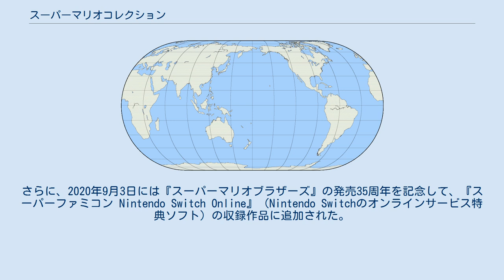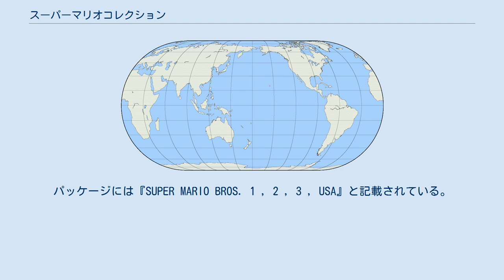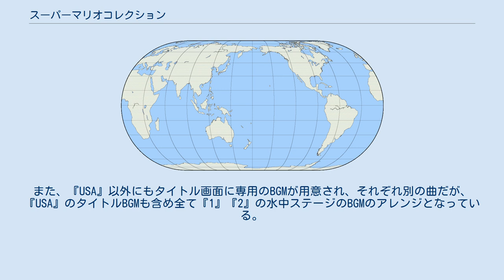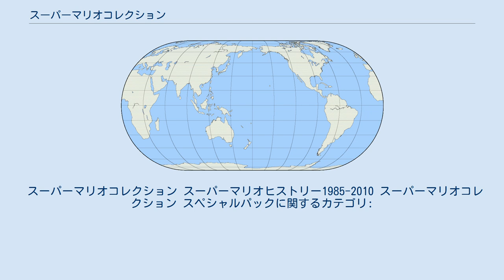スーパーマリオコレクション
マリオシリーズ 」 スーパーマリオシリーズ 」 スーパーマリオブラザーズシリーズ 」 スーパーマリオコレクション 『スーパーマリオコレクション』（SUPER MARIO COLLECTION、英名：Super Mario All-Stars）は、ファミリーコンピュータの発売10周年（発売日の翌日がちょうど10周年でもある）を記念して、1993年7月14日にスーパーファミコン用のアクションゲームとして任天堂が発売したゲームソフト。
略称は「マリコレ」。
販売本数約212万本（国内のスーパーファミコン用ソフトとしては歴代第10位）。
リメイク作品の中では単品において最も売れたソフトである。
2010年10月21日には『スーパーマリオブラザーズ』の発売25周年を記念してWiiへの移植版が発売された。
さらに、2020年9月3日には『スーパーマリオブラザーズ』の発売35周年を記念して、『スーパーファミコン Nintendo Switch Online』（Nintendo Switchのオンラインサービス特典ソフト）の収録作品に追加された。
 ファミリーコンピュータ（FC）で発売された以下のマリオシリーズ4作品を、高画質・高音質にバージョンアップし、セーブバックアップ機能付としたリメイク版として収録。
パッケージには『SUPER MARIO BROS. 1 , 2 , 3 , USA』と記載されている。
 また、タイトル画面後のゲームセレクト画面では、それぞれのパッケージ画像と共にその下部に、「SUPER MARIO 1985」「SUPER MARIO 2 1986」「SUPER MARIO USA 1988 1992」「SUPER MARIO 3 1988」と記載されている。
 欧米では『Super Mario All-Stars』に改題された他、日本と同様の4作品収録の通常版とは別に、Super NES（スーパーファミコン）本体同梱限定版として『スーパーマリオワールド』（1990年）のリメイク版を追加したバージョンも発売された。
また、欧米では日本における『スーパーマリオUSA』が"Super Mario Bros. 2"として発売されており、それまで日本での『スーパーマリオブラザーズ2』が未発売となっていたが、今回欧米で初登場となり、その際にタイトルが "Super Mario Bros.: The Lost Levels" に改題されている。
 後にゲームボーイアドバンスで発売された『スーパーマリオアドバンス』シリーズは、『アドバンス1』（2001年）が本作『コレクション』に収録されたリメイク版『USA』を、『アドバンス4』（2003年）が本作のリメイク版『3』をそれぞれベースにして、さらに追加要素を加えた移植となっている。
 2020年にはマリオの30周年を記念して本作と同様のコンセプトで開発された『スーパーマリオ 3Dコレクション』が、Nintendo Switchで期間限定で発売された。
 オリジナルのFC版・ディスクシステム版に比べ、全般的に、グラフィックの描き直しや音楽のアレンジが行われているほか、『スーパーマリオワールド』同様、ゲームデータをセーブし、電源を切ってもセーブしたワールドから再スタートできるようになっている。
 ゲーム開始時には『1』『2』『USA』『3』のパッケージイラストが表示され、選んだ各タイトルごとにそれぞれ独立したファイルA・B・C・Dの4つのセーブデータから選択してスタートする。
また、『USA』以外にもタイトル画面に専用のBGMが用意され、それぞれ別の曲だが、『USA』のタイトルBGMも含め全て『1』『2』の水中ステージのBGMのアレンジとなっている。
 『2』のタイトル画面が、オリジナル版の『SUPER MARIO BROS. 2 ★（×クリア数）』から変更され、『SUPER MARIO BROS. 2 FOR SUPER PLAYERS』と表記されるようになった。
 ゲーム中の効果音は主に『スーパーマリオワールド』のものが流用されているが、キラーが砲台から...